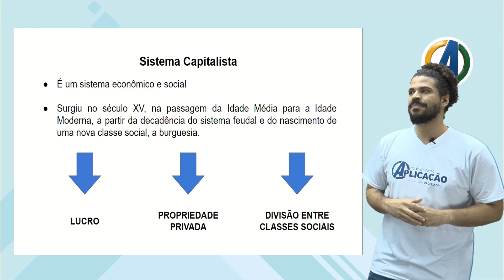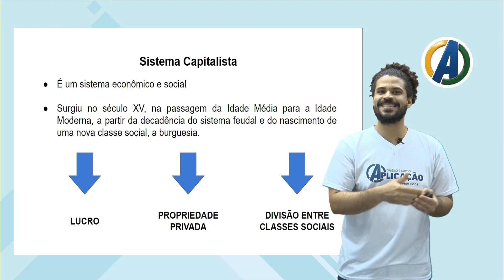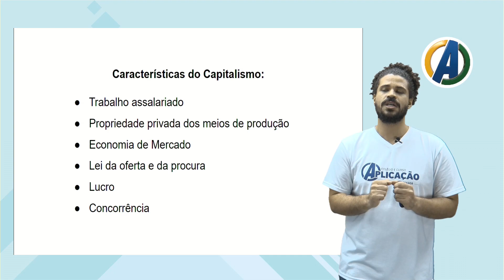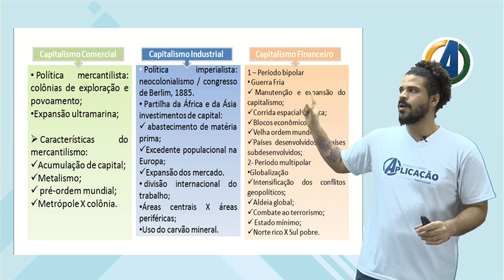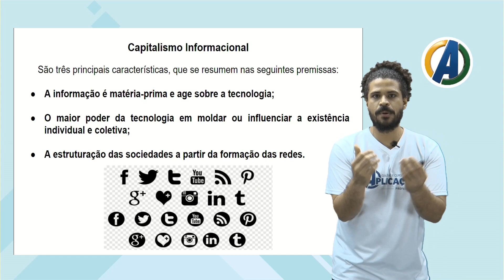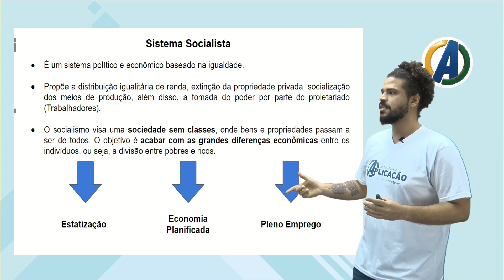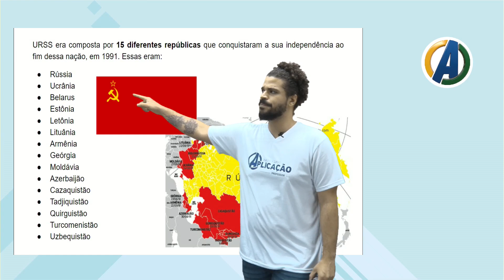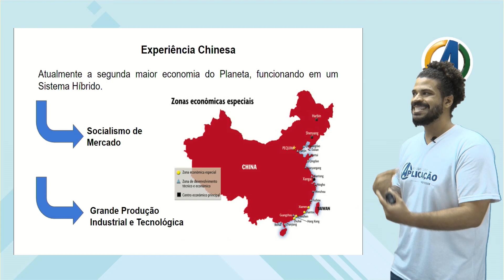8 ° ANO - AULA 05 - ORGANIZAÇÃO ECONÔMICA - PROF ° JUAREZ JUNIOR